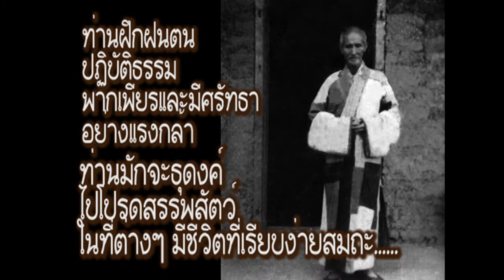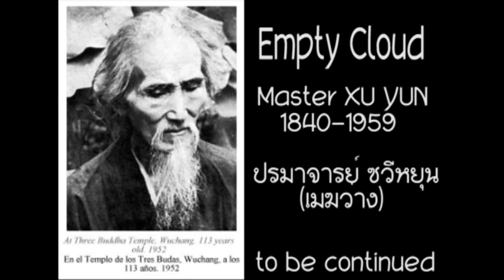Master Xu Yun ปรมาจารย์ ซวีหยุน เดิน3ก้าวกราบ -part1 Avalokitesvara Gatha 789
เผยแพร่เป็นธรรมทานเท่านั้น
ขอธรรมะวิเศษจงบังเกิดแก่ทุกคนทุกท่านด้วยเทอญ